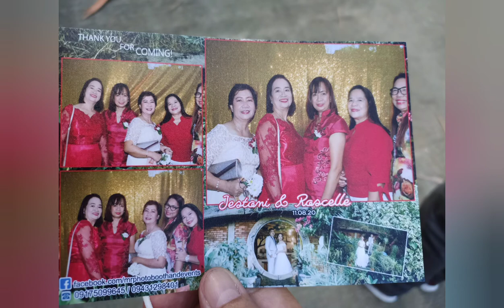Jestoni&Roscelle's Wedding#Bff'sDaughter